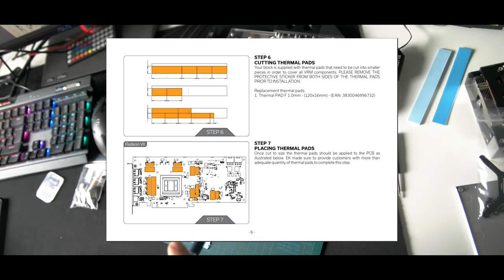EK Waterblocks Vector on a AMD Radeon VII install Tutorial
EK Waterblocks Vector Nickel RGB